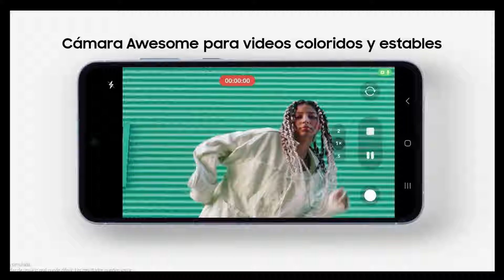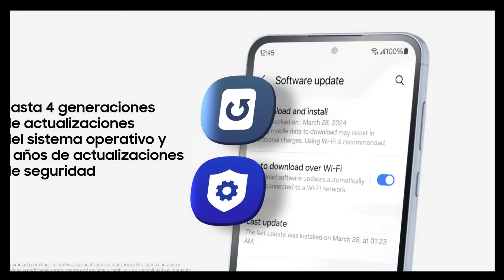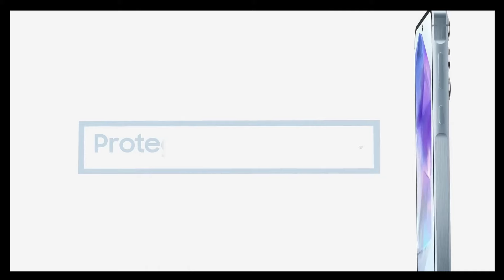El Verdadero REY de la GAMA MEDIA de Samsung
Lα cσpiα dε εstε vidεσ,
sεяα dεnunciαdα.